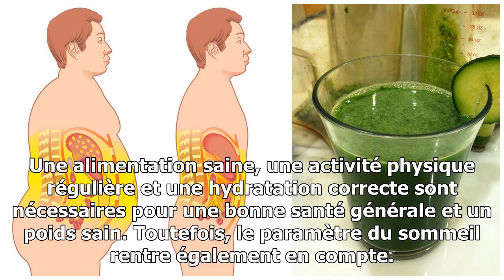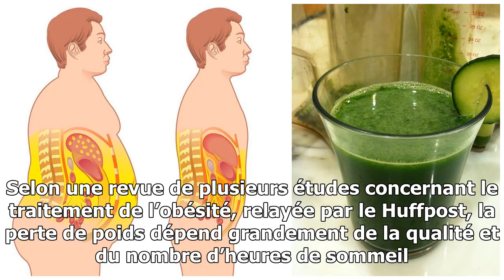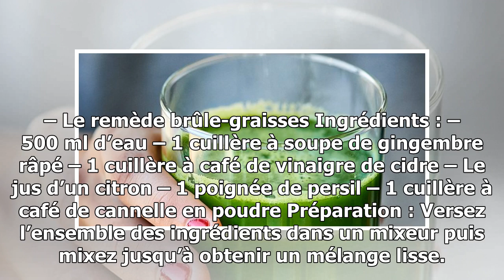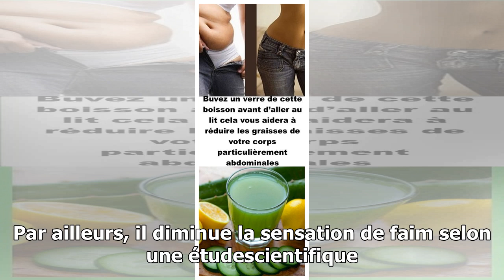Buvez cette boisson au citron avant de dormir pour enlever tout le gras dans votre corps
Une alimentation saine, une activité physique régulière et une hydratation correcte sont nécessaires pour une bonne santé générale et un poids sain. Toutefois, le paramètre du sommeil rentre également en compte. – Le métabolisme, le sommeil et la perte de poids Notre métabolisme s’illustre par toute...